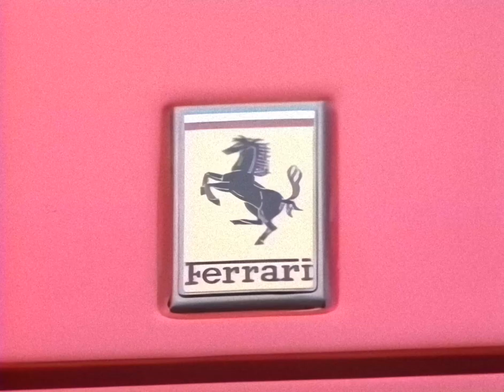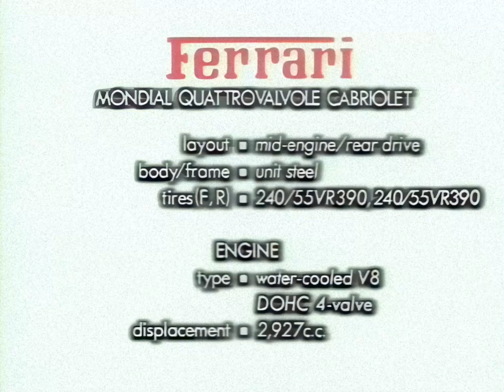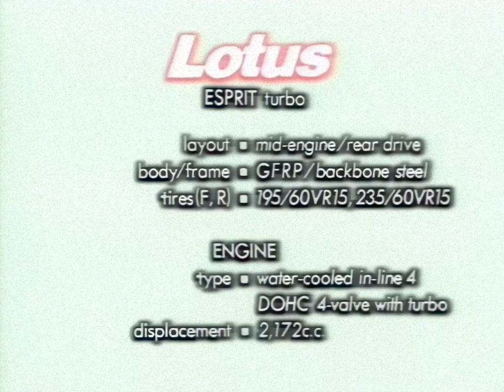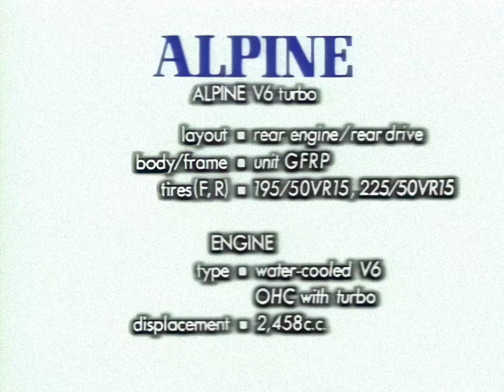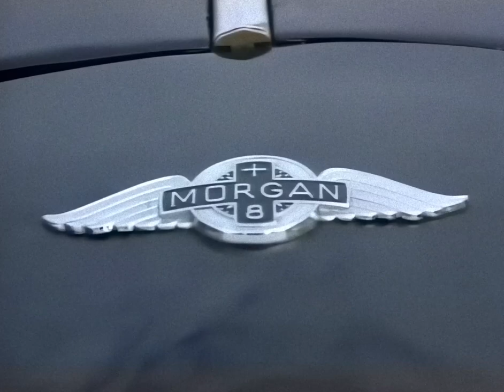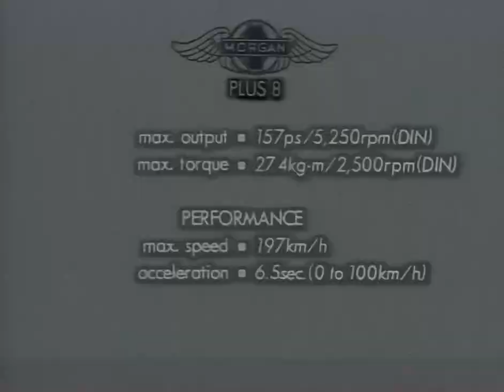Motor Fantasy ~ Ferrari, Lotus, Morgan, Alpine ~ 1990 ~ Part 1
Resolution increased, video stabilized, film defects removed